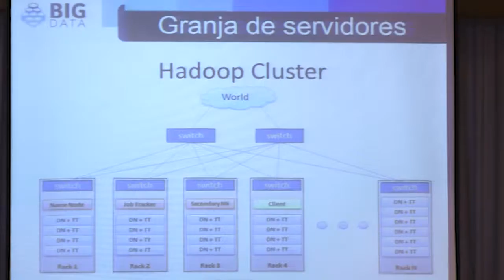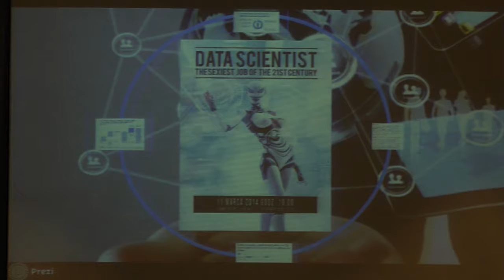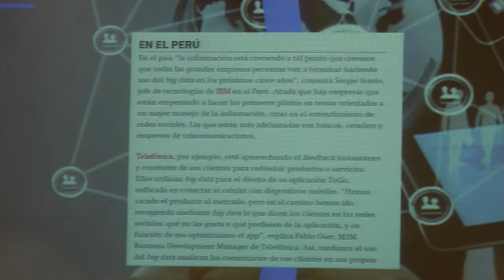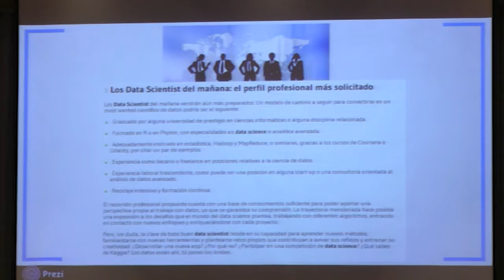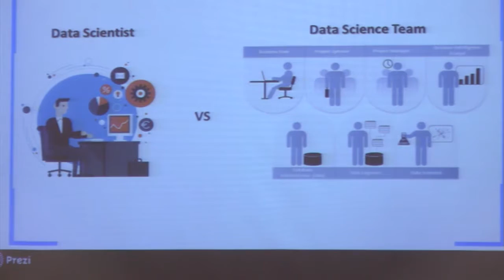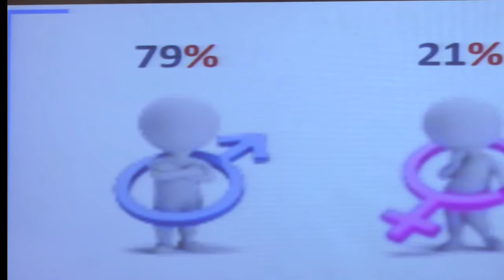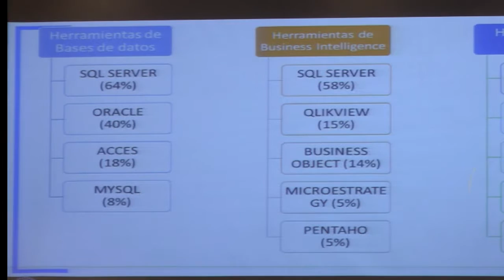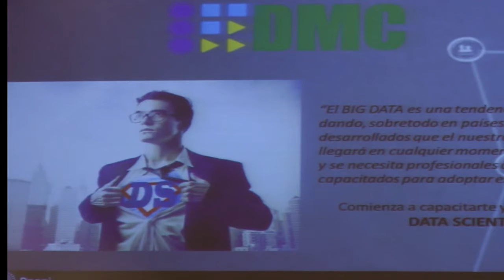Nuevos Skills del Profesional de Data Science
MBA Joel Lapa – Data Mining Consulting